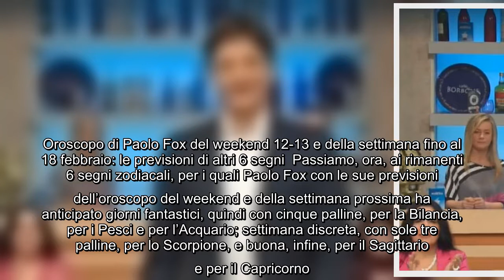Oroscopo Paolo Fox dal 12 al 18 febbraio le previsioni del weekend e della settimana prossima, segn1